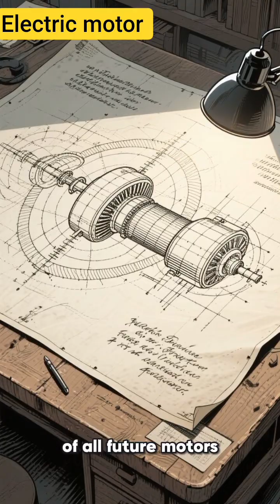“The small discovery electric motor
Discover the powerful and inspiring true story behind one of the greatest inventions in human history — the Electric Motor. From Michael Faraday’s first spinning wire to the advanced motors that run our modern world, this documentary reveals how one brilliant idea changed everything.

Learn how early scientists connected electricity with motion, how inventors like Sturgeon, Davenport, and Tesla transformed the technology, and how electric motors became the invisible force powering our homes, industries, and future.

This short documentary is packed with history, science, motivation, and innovation — perfect for students, creators, and anyone who loves inspiring invention stories.

A small discovery… that set the whole world in motion.